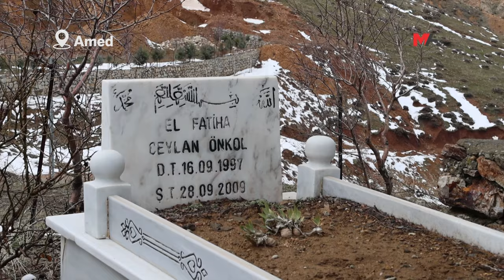MÊRDÎN VE AMED'DE 'ÖZGÜRLÜK' COŞKUSU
Wan'dan yola çıkıp Mêrdîn'e ulaşan Özgürlük Yürüyüşçüleri, halklara beşiklik eden tarihi mekanları gezerek Abdullah Öcalan'a özgürlük talebini yükseltirken, Qers kolu ise Amed'e ulaştı.